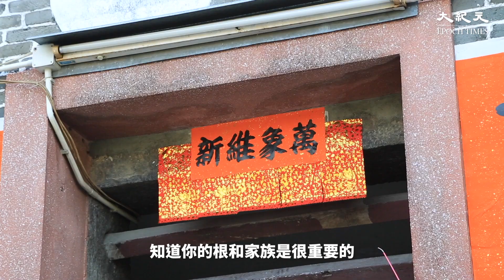落葉歸根 粉嶺圍彭氏後人延傳統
正月的粉嶺圍非常熱鬧，在圍村內的「點燈」及「太平洪朝」儀式中，眾人的目光聚焦在八名身穿長衫的村民身上，他們在儀式中擔任重要角色——「神頭」，為此刻能履行彭氏後人的責任，他們已等待了三十多年。這個傳統為粉嶺圍獨有，亦是維繫彭氏的重要形式之一，彭氏後人怎樣看待「神頭」一職？一起聽聽擔任「神頭」的村民怎樣說。